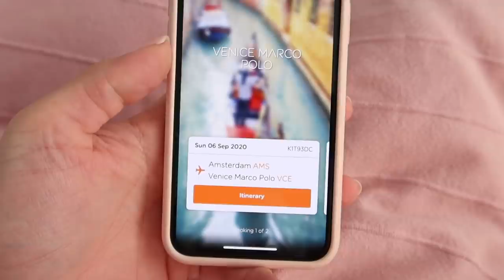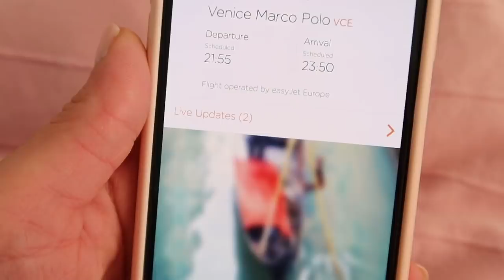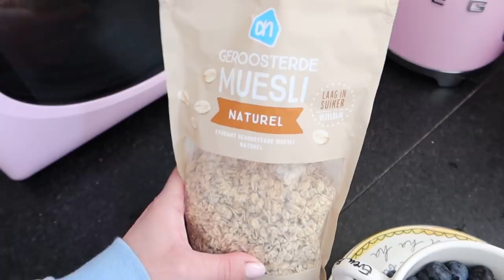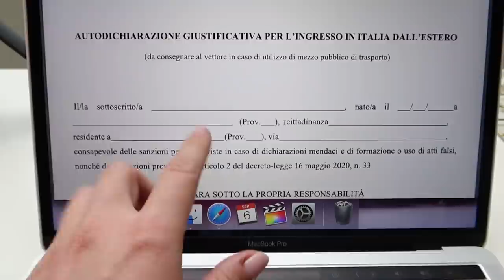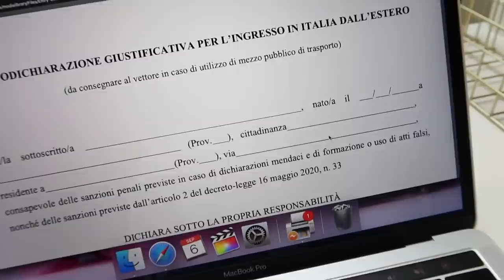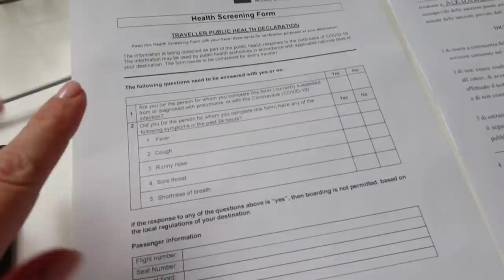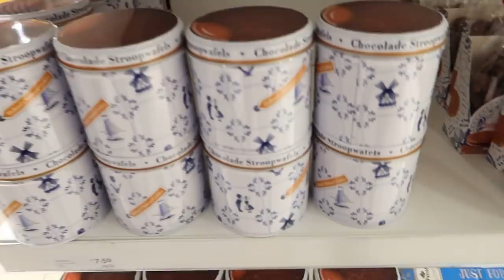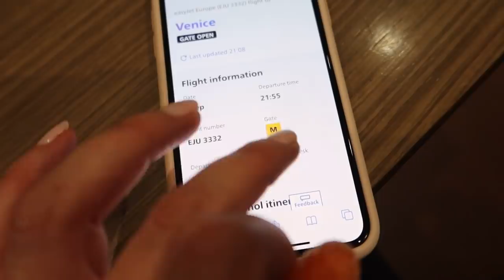SCUSATE LO SFOGO E QUESTA FIGURACCIA...